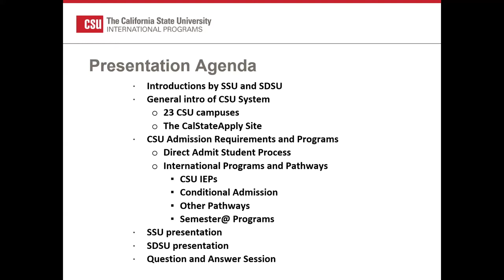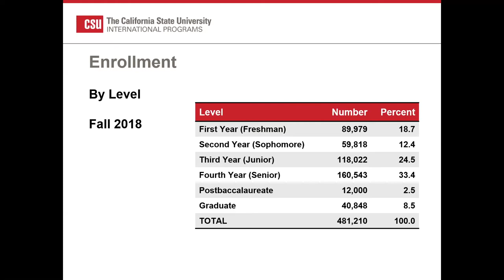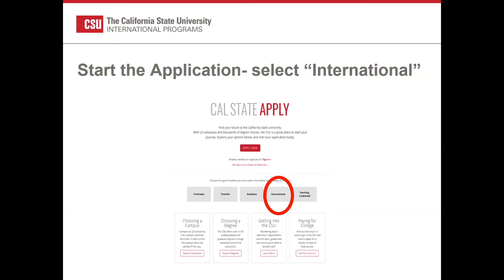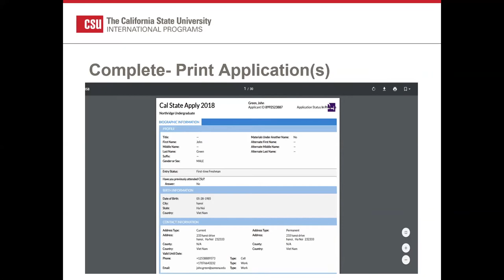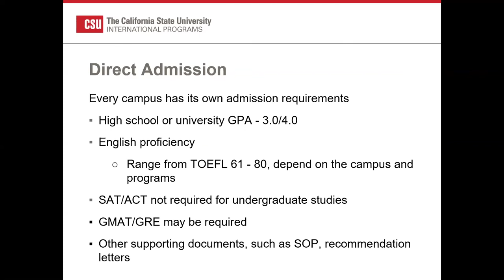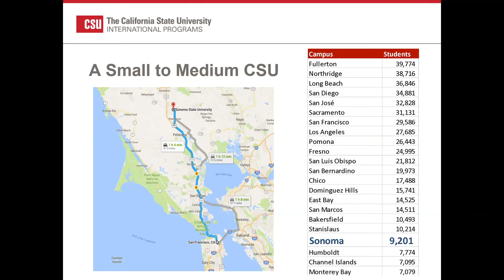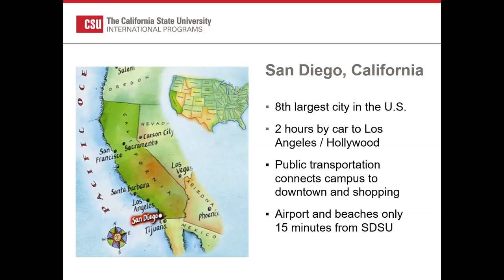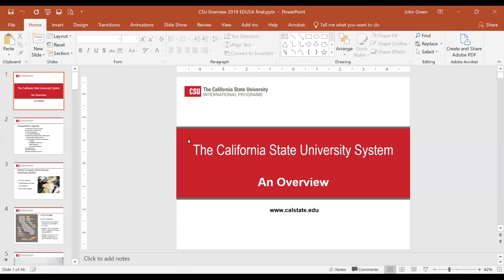Understanding the California State University (CSU) System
Understanding the California State University (CSU) System: CalStateApply, Pathways, and International Student Programs